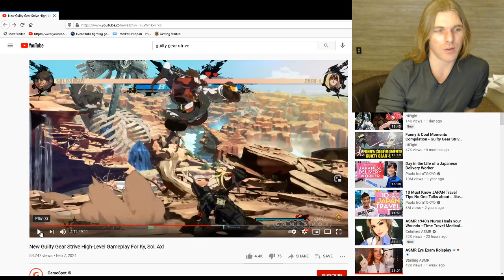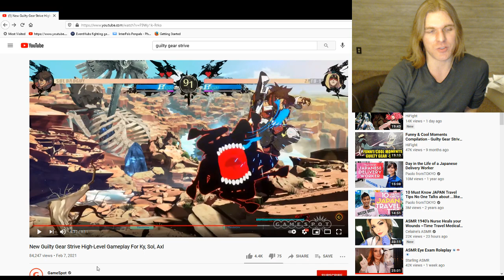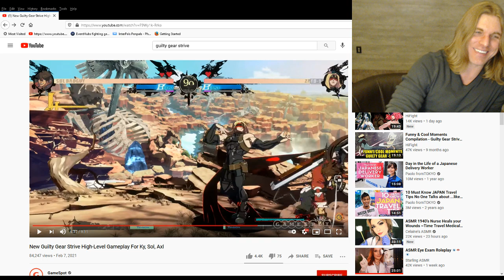Guilty Gear Strive new Footage SUPER BOWL ANALYSIS asmr